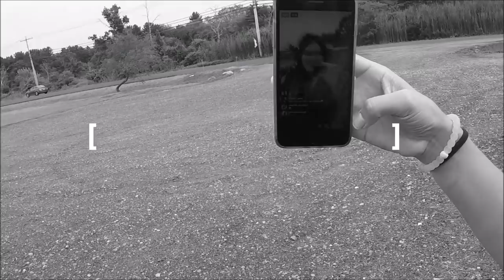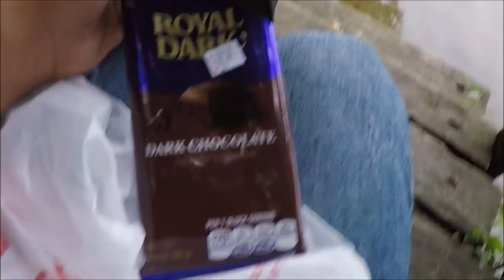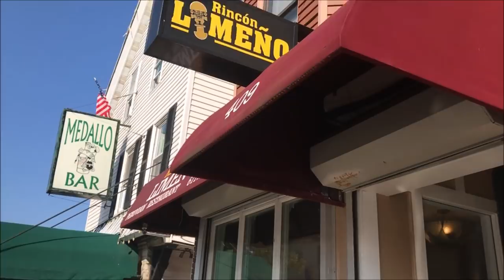ME CAG& UN PÀJARO :O/ AVENTURA EN BOSTON/ALLY VLOG